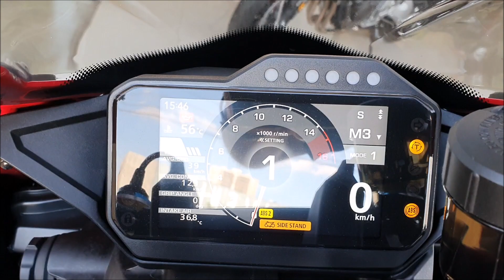OLHA O QUE ESTAVA NA FRENTE DA LOJA DA HONDA!! A MAIS TEMIDA, A MARCA DA ASA SE SUPEROU NESSA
// Seguro \\

// Saudação \\

Moto do vídeo: Honda CBR 1000RR-R